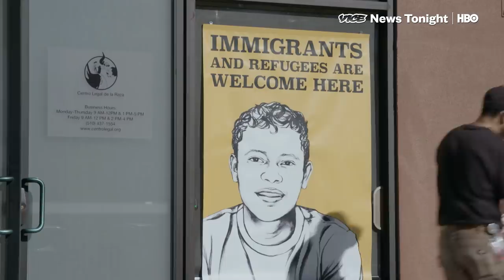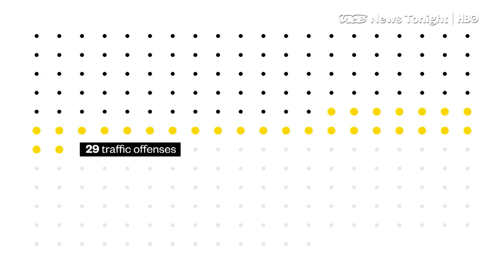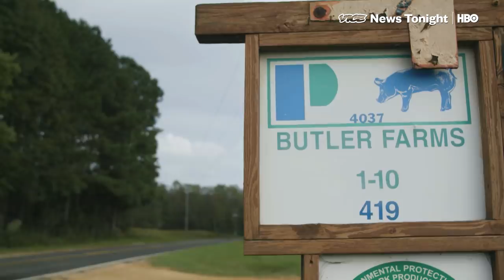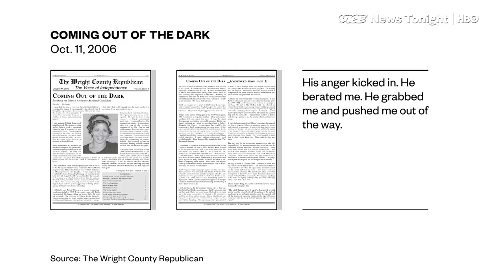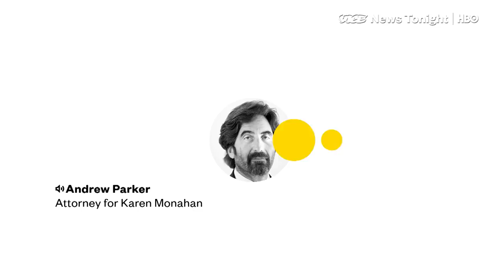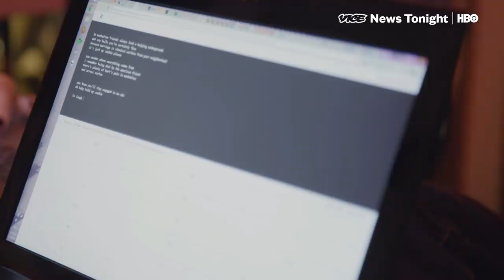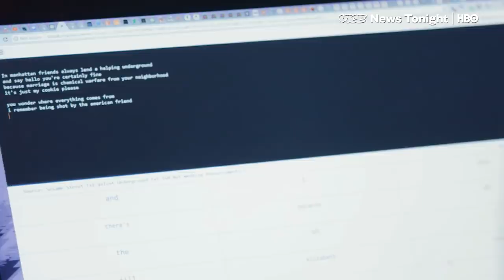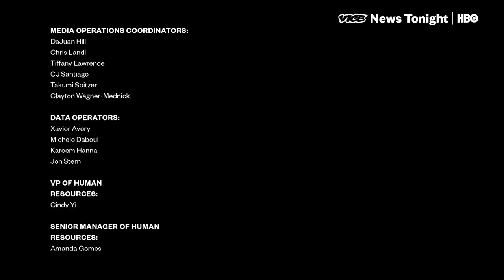Indonesia Tsunami & AI-Assisted Music: VICE News Tonight Full Episode (HBO)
This is the October 11, 2018 FULL EPISODE of VICE News Tonight on HBO.

1:55 Last month, deadly earthquake and tsunami hit Indonesia killing at least 1,300 people. Thousands of people remain unaccounted for and today the search for victims ended

8:10 Through a FOIA request, we found ICE arrested 233 immigrants across northern and central California. 122 had criminal convictions. This means almost half of the people arrested had no criminal record record whatsoever

11:44 Hurricane Florence tore through one of the densest industrial hog raising areas in the world, flooding lagoons filled with hog waste and revealing old and discriminatory waste management practices

17:00 Keith Ellison is the object of domestic-violence allegations from a former girlfriend, who says she has a videotape showing him trying to drag her off a bed during a fight. Yet even in the MeToo-era, he has managed to avoid serious criticism over the allegation

21:33 The cyborg comedy writing collective Botnik is creating an album of AI-assisted songs called "The Songularity"